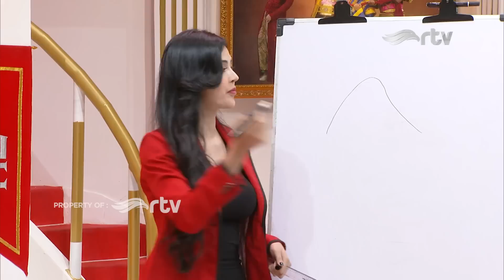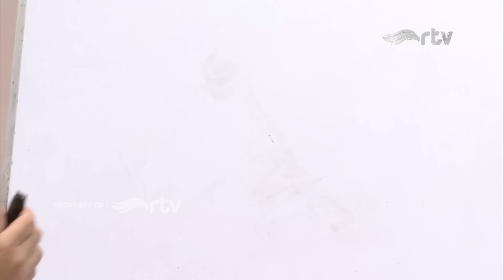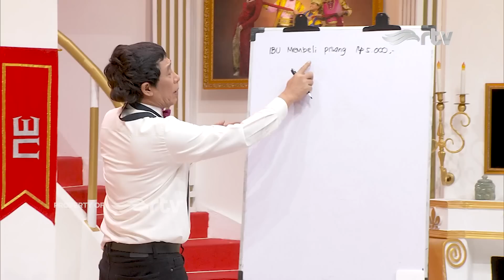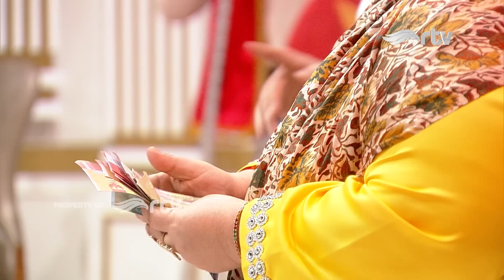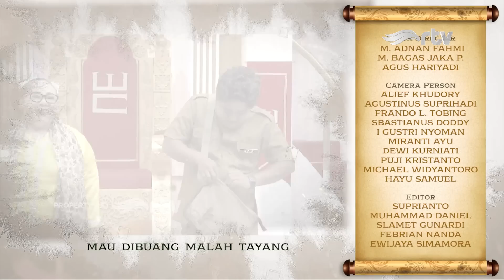GURU SEKSI PENGHISAP DARAH, EH MALAH SALAH NYEDOT‼️ | CANDA EMPIRE RTV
ihh atut, ada Raja Parto dan Ratu Angel penghisap darah..
mereka mengincar darah segar dari penghuni kerajaan..

*JANGAN LUPA JUGA, NONTON CANDA EMPIRE DI RTV..
HARI RABU-JUMAT JAM 9 MALAM HANYA DI RTV, MAKIN CAKEP*

Canda Empire RTV - YouTube